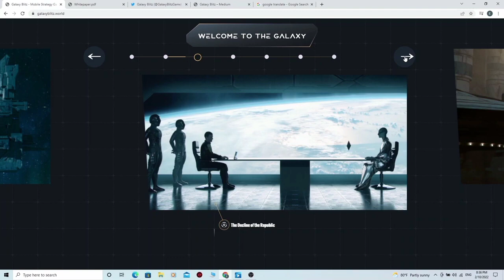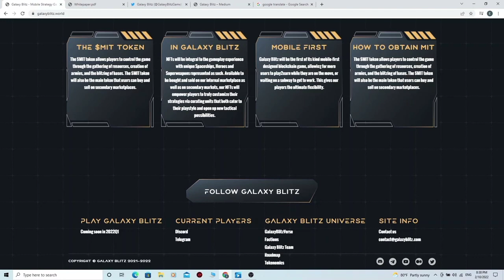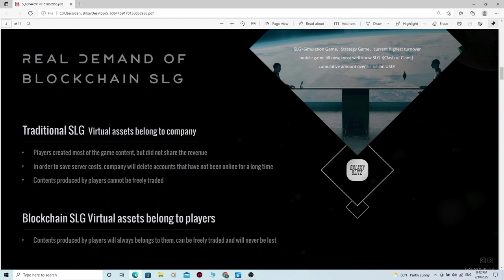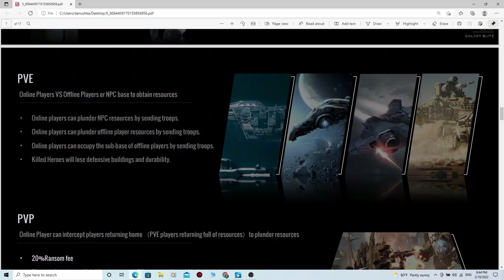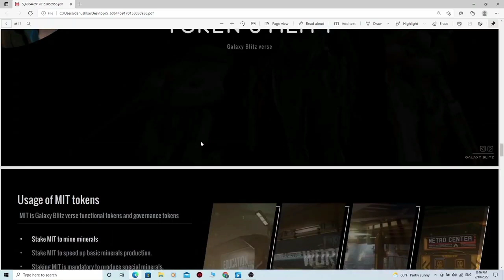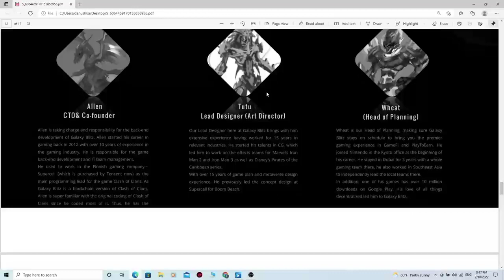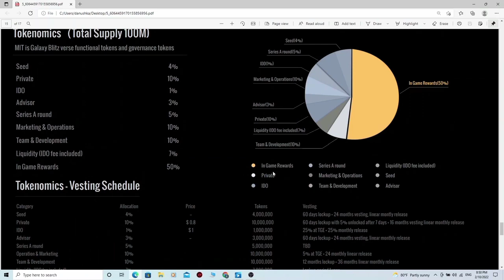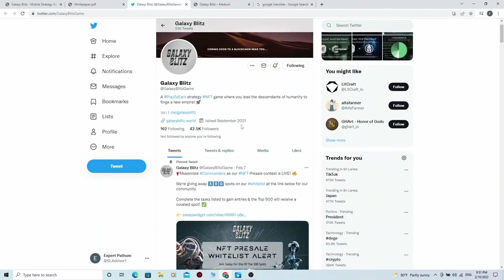How To Make Money Online Play Games|GALAXY BLITZ Sinhala Review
How To Make Money Online Play Games|GALAXY BLITZ Sinhala Review @supun academy